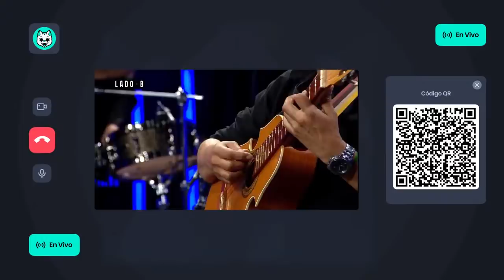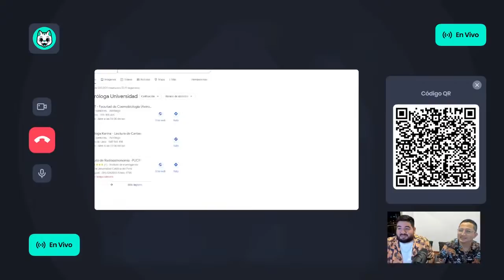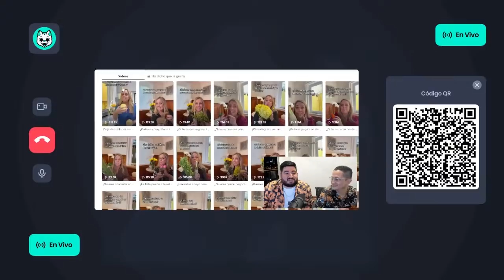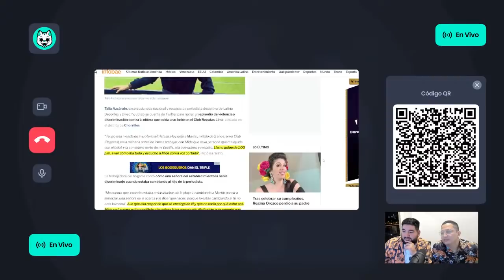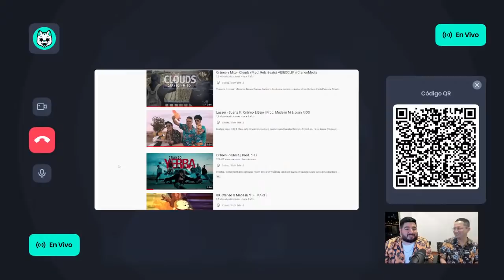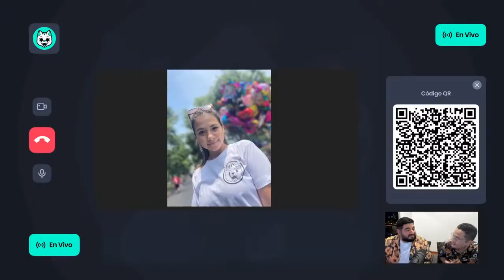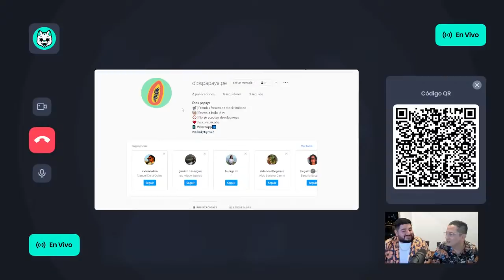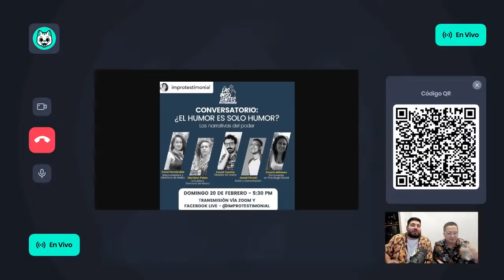LAS DISCULPAS DE RICARDO Y EL GOL DEL CHAVAL | Moloko Podcast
Únete a la comunidad molokial más usura